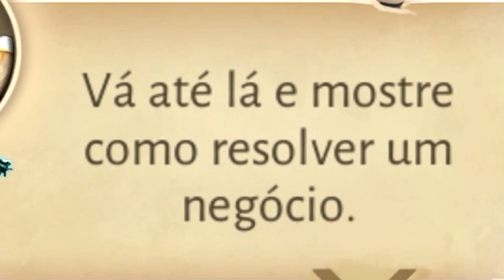COMO RESOLVER UM NEGÓCIO || Jogando com Damiani - DUNGEON HUNTER 5